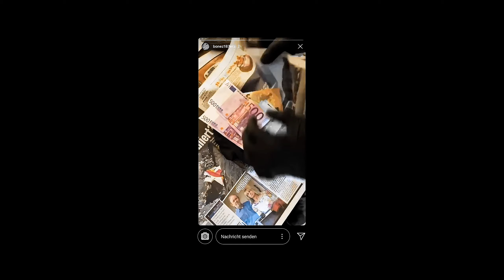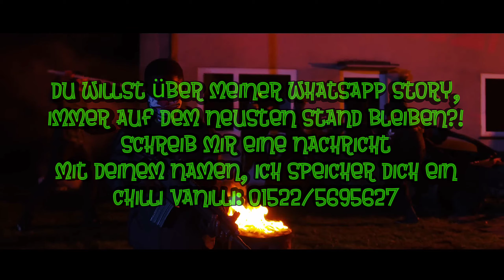Farid Bang, GZUZ & Kollegah - ALLEIN GEGEN ALLE (prod. Kingside)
💥Keine Angst vor Bullen und Richtern!💥

Checkt Chilli Vanilli aus!
Rechtliches:
Das ist kein offizielles Musikvideo!
© Alle Rechte liegen bei den Urheberrechtsinhabern!